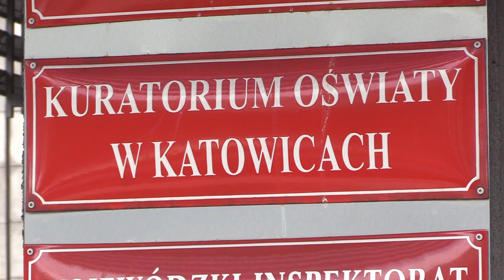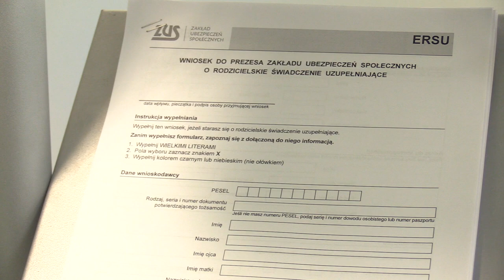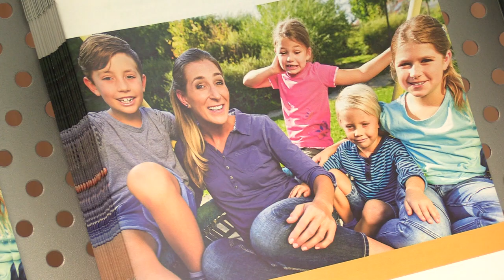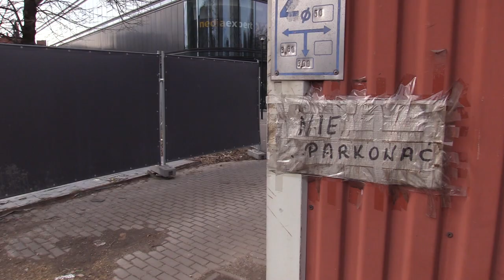TVS SILESIA FLESZ 08.03.2019